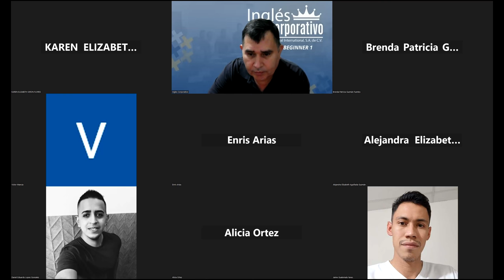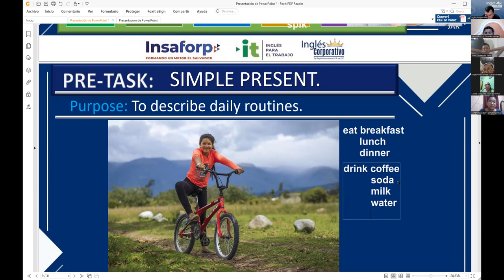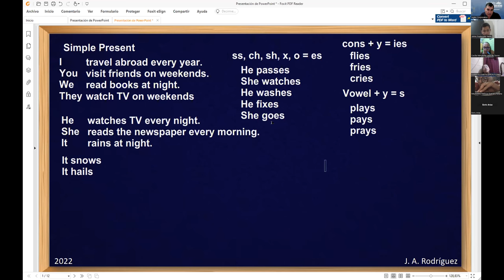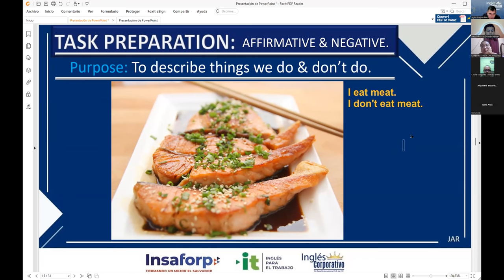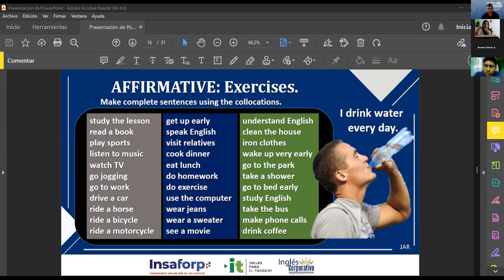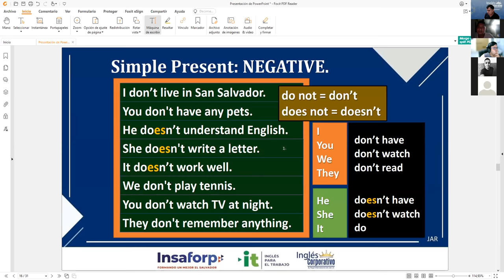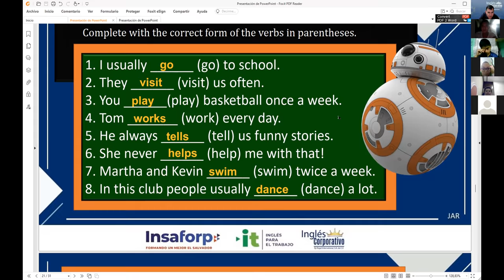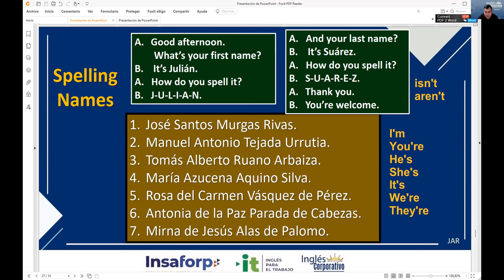Inglés Corporativo-24-10-2022 Simple present affirmative & Negative statements.